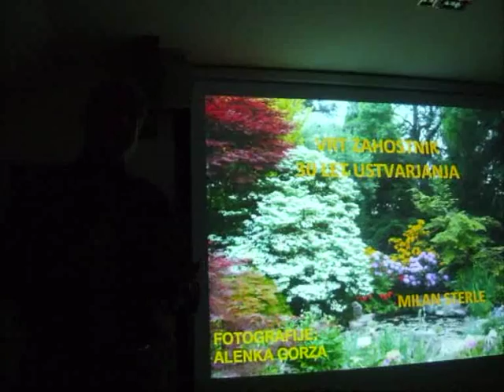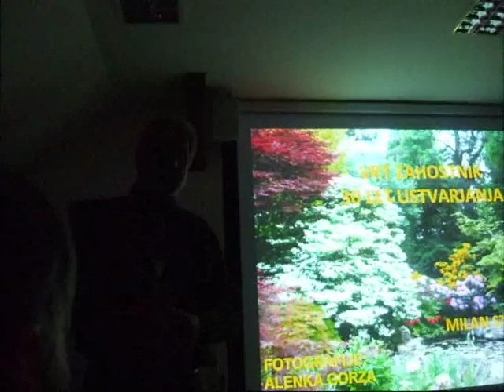Zahostnik - okrasni vrt Milana Sterleta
Uvodni del predavanja Milana Sterleta v Botaničnem vrtu v Ljubljani, 16.februar 2011